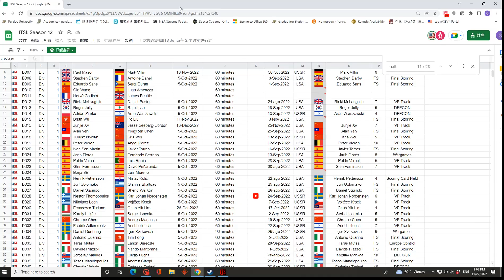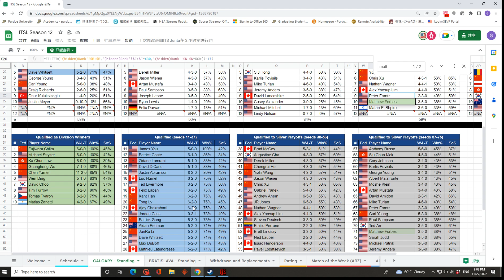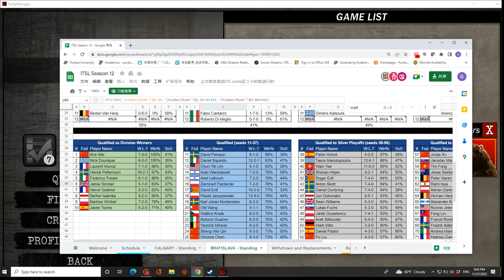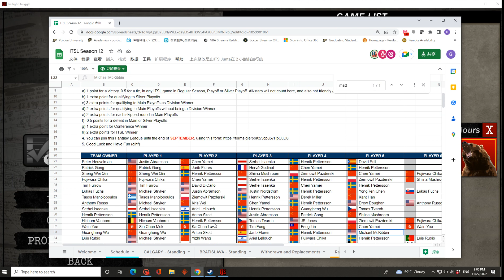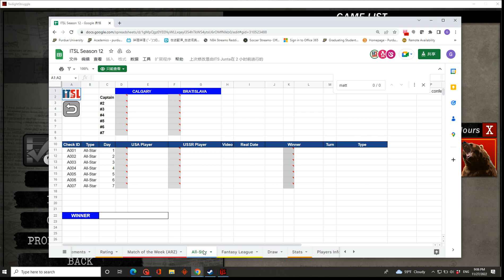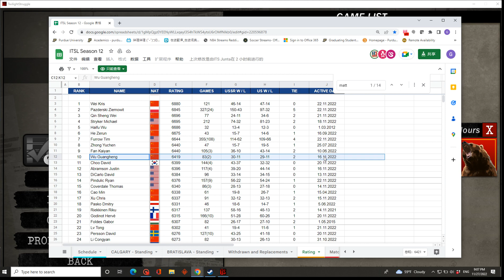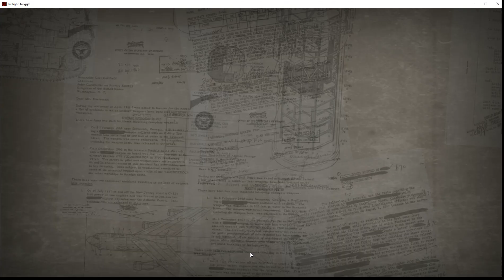[TS #188] / harry(USSR) vs. Redbaron27/ [ITSL 2022]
[SPOILER]